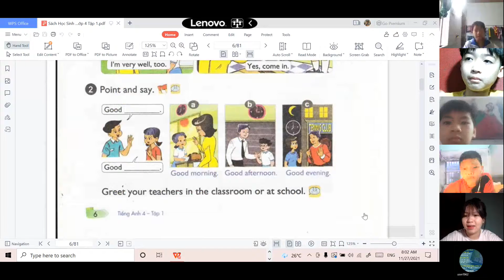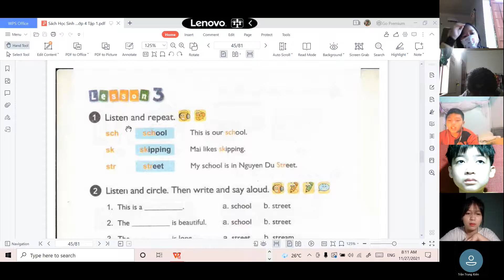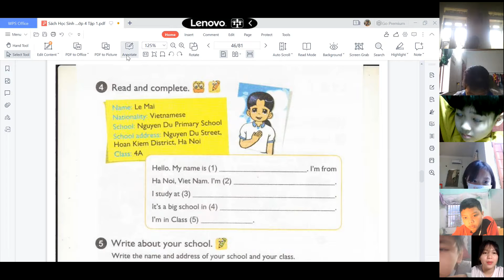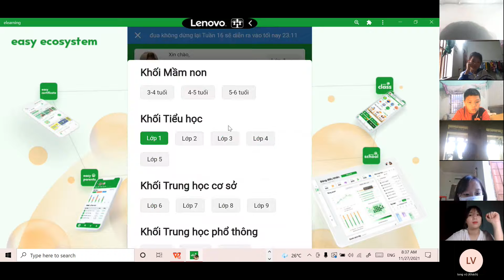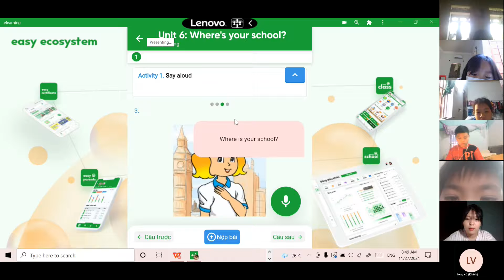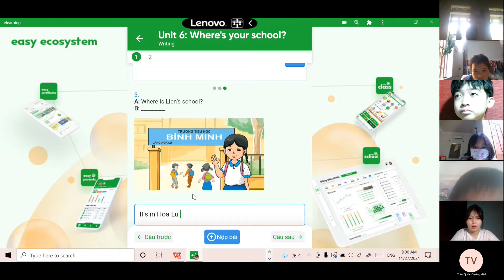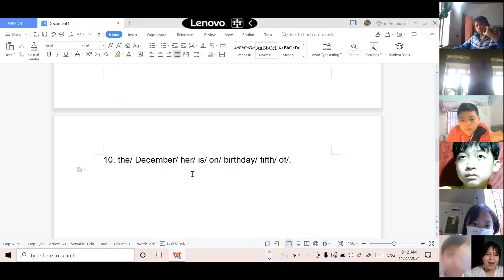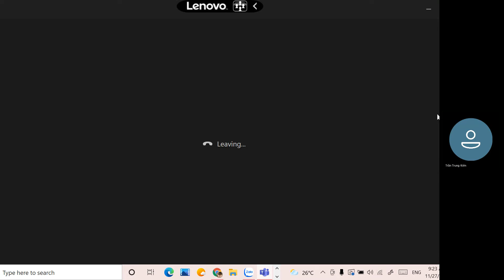LỚP 4A1_20211127_010107.mp4GiangTube English School